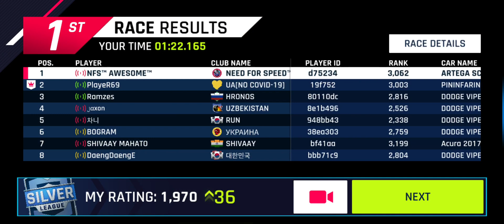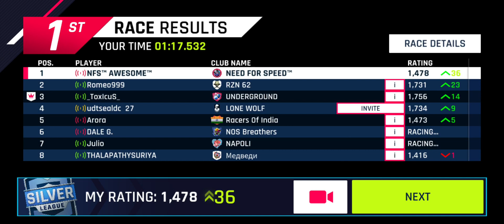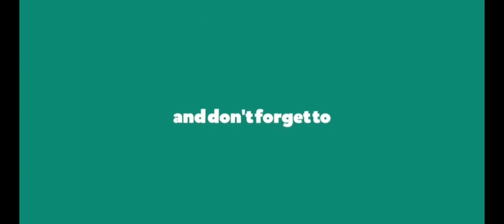[Multiplayer Touchdrive] Asphalt 9 | ROCKET of C Class | ARTEGA SCALO SUPERELLETRA 4 🌟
Asphalt 9 | ROCKET of C Class | ARTEGA SCALO SUPERELLETRA 4 🌟 in Multiplayer using Touchdrive ✌